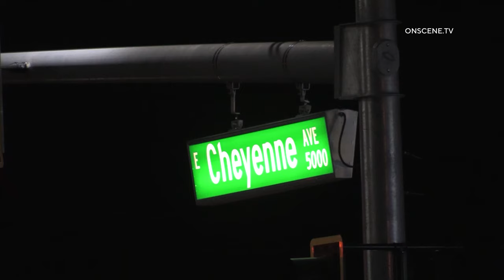Early Morning Fire Destroys Home || Las Vegas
Las Vegas (LVL News / OnScene TV) An early morning fire at the Carefree Mobile home park at Nellis and Cheyenne destroyed a home.

CCFD crews respondonded to the scene. Upon arrival the first engine in gave a size up of flames through the roof. Firefighters made an aggressive combination attack and quickly gained the upperhand on the fire.

The fire did not extend to any of the neighboring homes.

The resident of the home was being evaluated by CCFD Medics. It appears the resident was not transported to the hospital.

It is unknown the total damages to the home but it appears to be a total loss.

Equipment Used:
Canon G40 Camera
GoPro 9